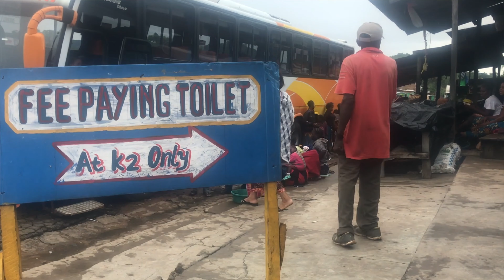Sorprendente ZAMBIA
Gran recibimiento en la capital, Lusaka. El viaje por Zambia comenzaba de la manera más asombrosa, pasando de estar durmiendo en el Aeropuerto, a conocer la hospitalidad de sus gentes, que nos abrieron las puertas de sus casas y nos acogieron de manera altruista durante los primeros 3 días. Lusaka, increíble, acogedora, cosmopolita...tiene un aura especial. Tiempo justo para descansar y organizar el transporte hacia el Suroeste. El trayecto por Zambia continuaría en autobús hasta Chipata, en uno de los viajes dónde más miedo he pasado por la manera de pseudo-conducir, por llamarlo de alguna manera. En Chipata, 8 en un taxi ( es lo que tienen los viajes low cost) y llegada a South Luangwa National Park para gozar...y vaya si gozamos. Viajar en "temporada baja" algo bueno tenía que tener, no? Preciosa Naturaleza, y mejor aún la conservación de esta. Muy sorprendente Zambia.

SOBRE MI:
Llevo viajando por el mundo toda mi vida, pero más intensamente desde 2013. Actualmente he recorrido más de 100 países, y es sólo ahora cuando he comenzado a compartir el material audiovisual. Siempre aficionado a la fotografía, comencé a realizar video hace 3 años para compartir con mis amigos y familiares mis"vistas"; de ahí que siempre intente grabar en primera persona. Espero el video les haga pasar un buen rato.

Smugmug: Under construction

✅ About using the music:

- You MUST contact the artist if you wish to use the music on any kind of commercial project or project outside of YouTube.

⚠️ Important:

- If you need more information about using music, please get in touch with the artist as this channel is not an official YouTube channel.